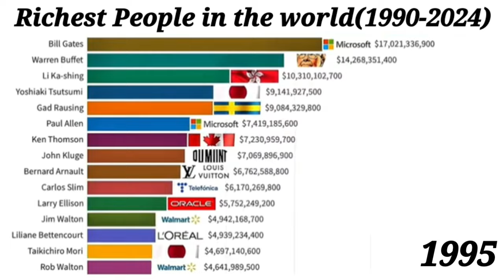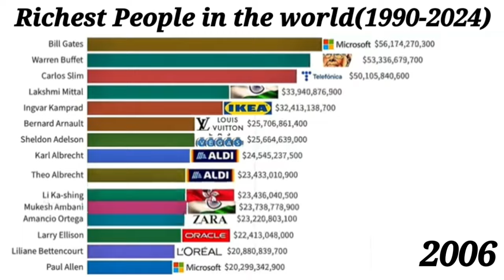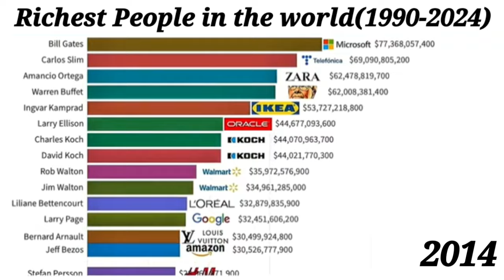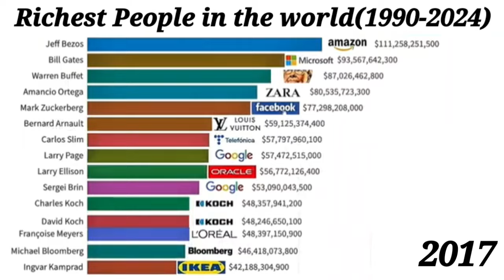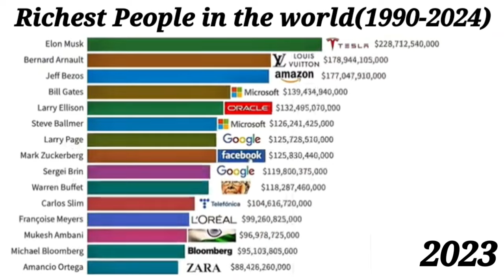Richest people in the world (1990-2024)